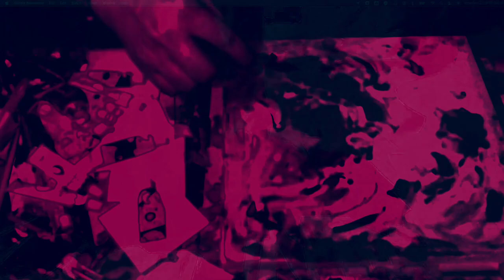[EPILEPSY WARNING] Movie 22 12 13 03h08m55s *Photosensitivity Warning*